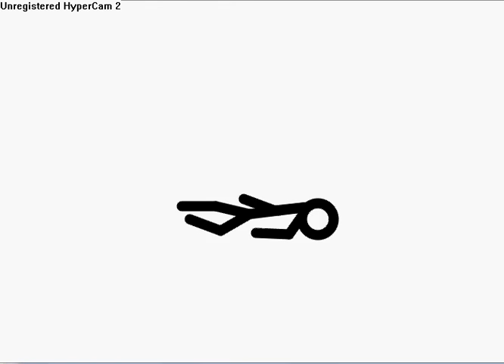Stickman bumps into a ceiling (Funny)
An animation I've done in Stykz Stickman Animator. This animation has been played 5x.
NOTE: This is not Pivot.